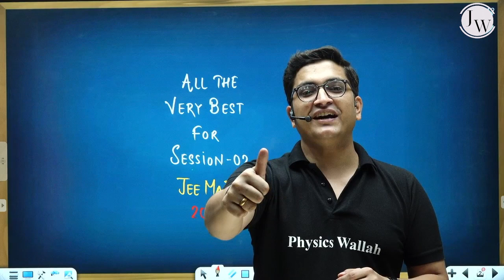Good Luck & Best Wishes 😇 to all JEE MAIN 2022 (2nd Attempt) Aspirants 🔥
Submit your JEE MAIN 2nd Attempt Admit Card via this